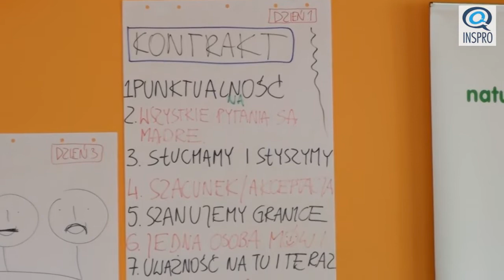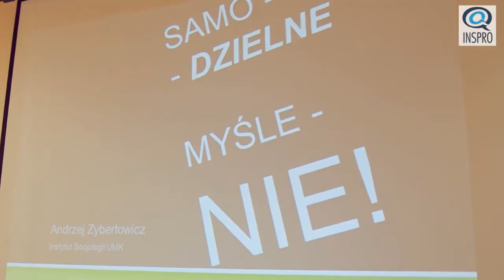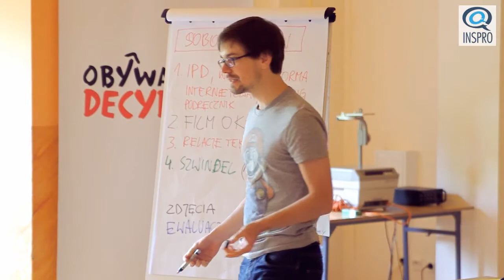Rafał Górski opowiada o Kuźni Kampanierów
Misją Kuźni Kampanierów jest wspieranie aktywistów prowadzących kampanie obywatelskie na rzecz dobra wspólnego.
Nasze motto: „Jeśli ktoś ma prowadzić kampanie, musi po prostu chcieć narozrabiać".

Kuźnia Kampanierów: formujemy, sieciujemy, wzmacniamy!